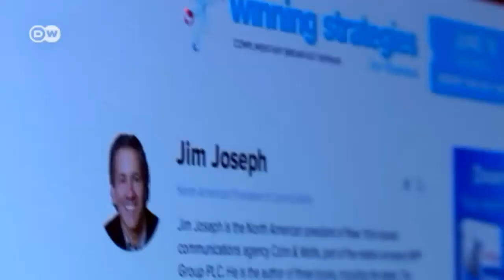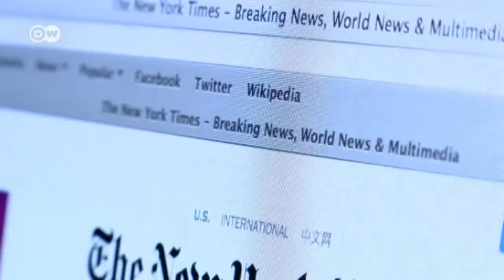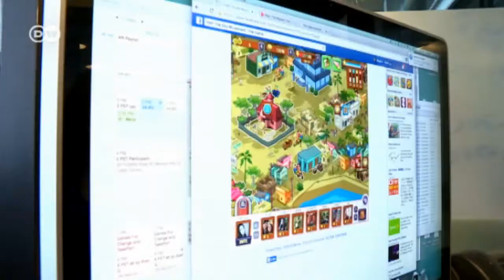Media Old and New | Global 3000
Nowhere is the newspaper market as competitive as New York. To survive here, newpapers must be innovative and adapt quickly to new trends. The days when newspapers can just publish articles are long over. Nowadays, the news isn't just reported in articles, picture galleries or video shorts. News has also moved to video games, which can be found on online sites of respected newspapers like the New York Times.